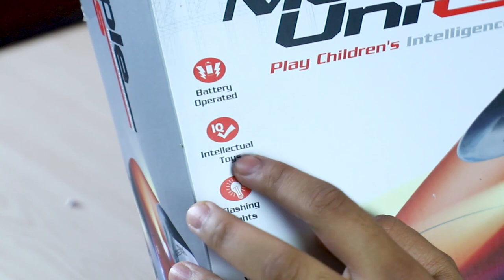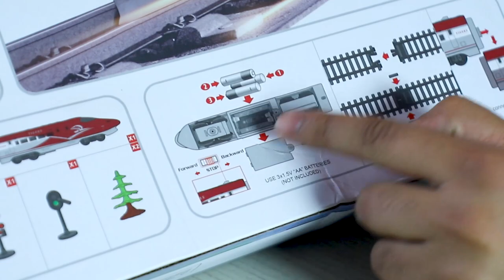Unbelievable! Watch Us Unbox the Super Fast Bullet Train with the Longest Track Ever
Get ready for a fun-filled train adventure with our Bullet High Speed Train Set Toy for Kid Join us as we explore the world of trains and experience the joy of playing with a classic toys that has been loved by generations. This train toys is perfect for kids who love all things trains and are looking for a new playtime experience. With bright colors realistic train sounds, and easy to use controls, our Bullet High Speed Train Toy Train moves both forward and reverse similar to a Metro Train and The train has 2 engines with coach attached to each and a Coach in the middle. This video is perfect for parents looking for new and engaging toys for their kids, as well as for train enthusiasts of all ages. Don't miss out on the fun watch now